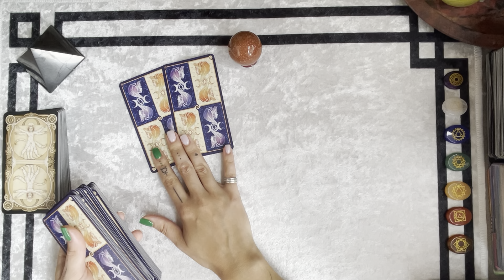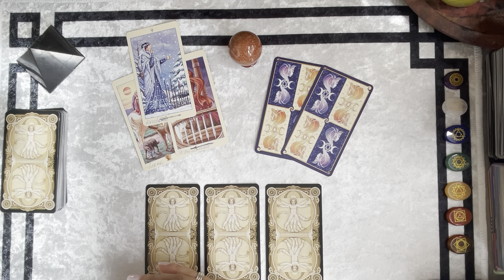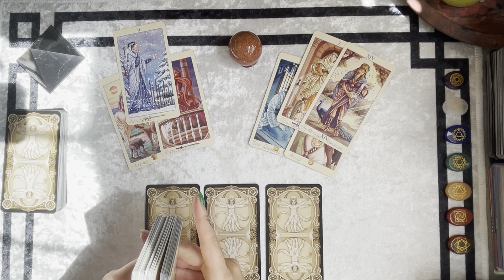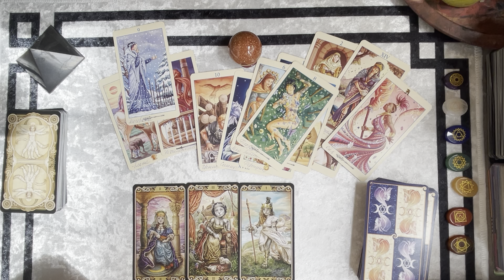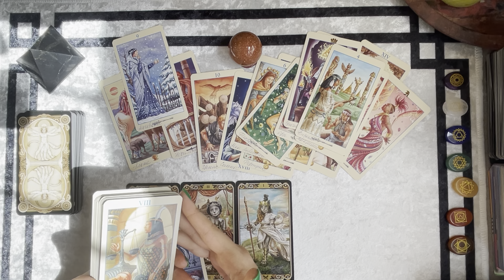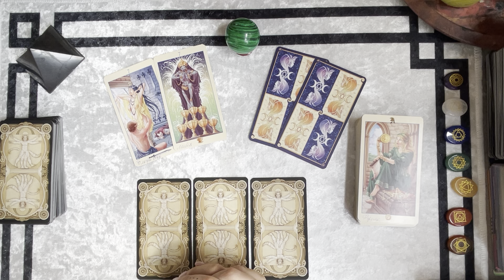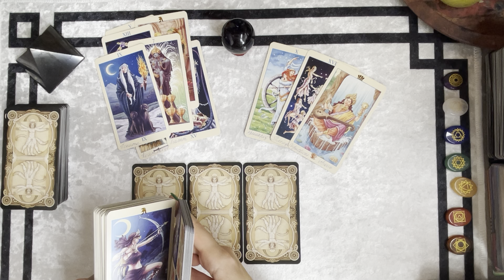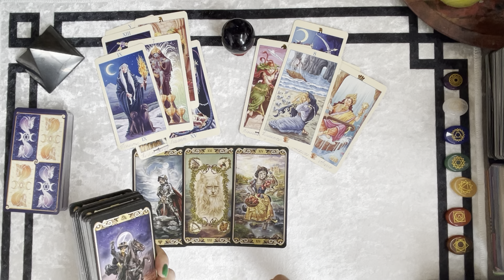КТО⚜️ И ⚜️ЧТО ДУМАЛ О ТЕБЕ СЕГОДНЯ ❤️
Тайм код:
 Вступление.  00:00
1 вариант 🟠  01:11
2 вариант 🟢  19:10
3 вариант 🔵  40:50
ПОМНИТЕ! Не важно когда вышло видео, оно актуально тогда, когда Вы его открыли.

Заказать индивидуальный расклад:

shkatulka_rasklad.mail.ru

Для тех кто хочет помочь развитию канала, выразить благодарность:

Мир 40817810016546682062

Здесь Вы найдёте много интересных раскладов на разные темы. Получите ответы на свои вопросы. Любой человек задумывался и интересовался своим будущем, таро один из инструментов, который проясняет ситуации, показывает вектор развития событий и помогает определиться с выбором пути. Через расклад можно приоткрыть завесу тайны и заглянуть в развитие ближайших событий.